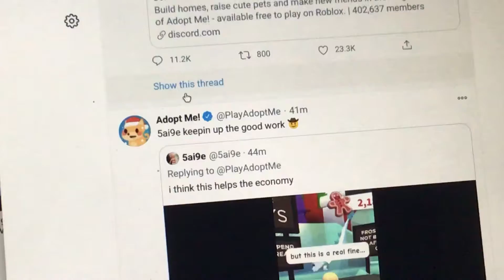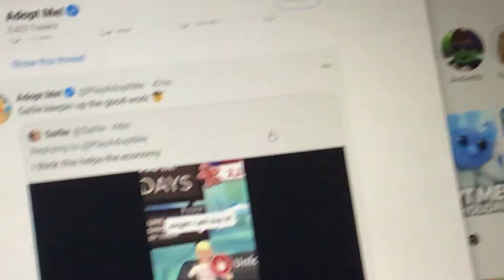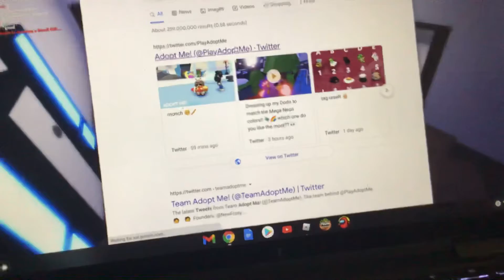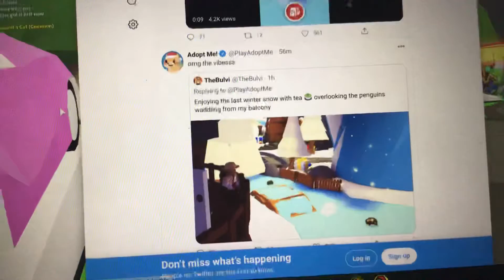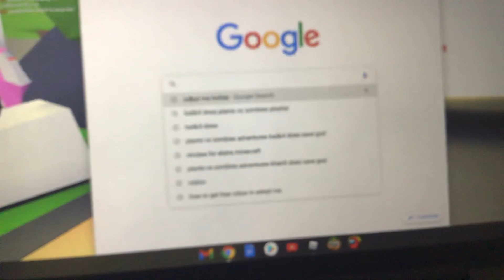Adopt me tweets